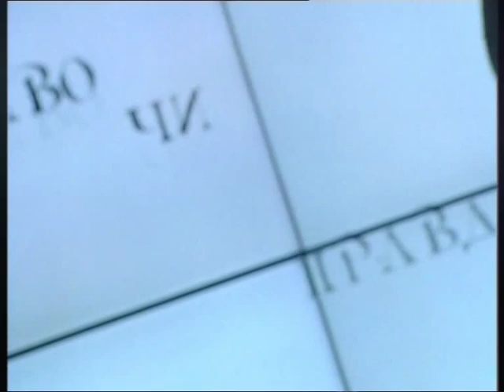Theecho Алексей Гладушевский Дмитрий Дир ПравДиво шоу c Евой Бажен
Музыкальный дуэт Gladushevskyy & Dmitry Dir, получивший имя "Theecho", возник недавно .

Экспертом "ПравДиво Шоу" стал  Алексей Гладушевский!
Человек высокой культуры, обладающий изысканным вкусом, незаурядными организаторскими способностями,не помешавшими проявиться музыкальному таланту.
Нетипичный телепродюсер: без пивного животика и серого пиджака, но с татуировками, модельным опытом и…внушительным списком наград.Человек вызывающий уважение потому, что получает кайф от всего, что делает, делает все, что хочет и удивляет – личностно и профессионально.
Проекты под руководством Алексея постоянно становятся обладателями "Телетриумфов" и "Телезвезд".
Посему дует  "Theecho" обречен стать мега-популярным.
Dmitry Dir -последний романтик нашего музыкального Олимпа. Человек,ставящий себе программу "90 добрых дел" и ежедневно выполняющий каждый пункт.
Восхитительный тандем!